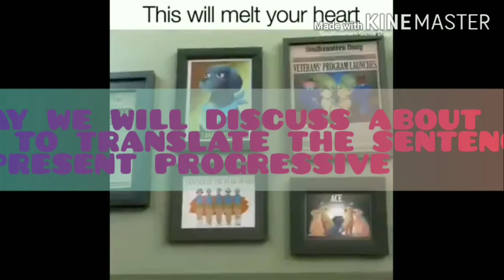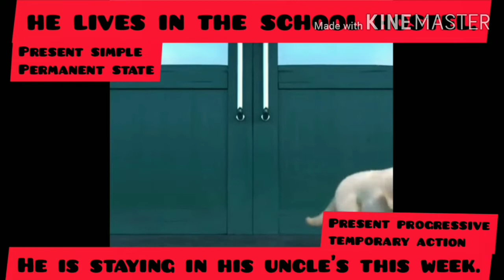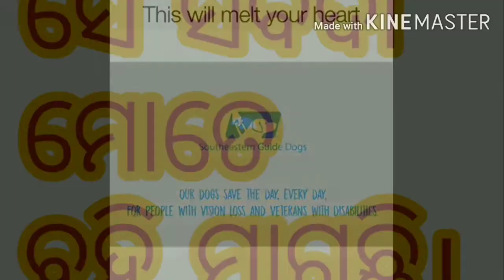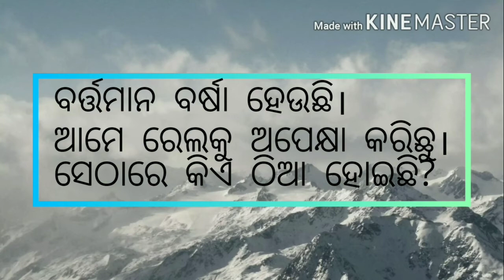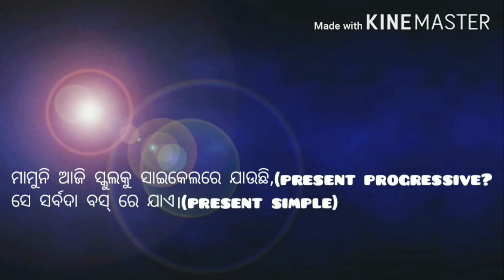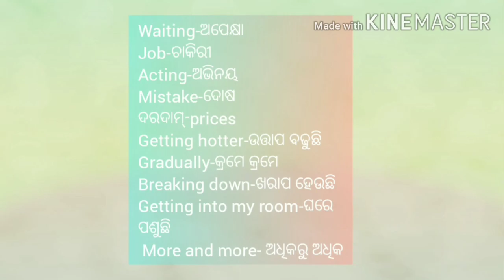Translation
The present progressive sentences